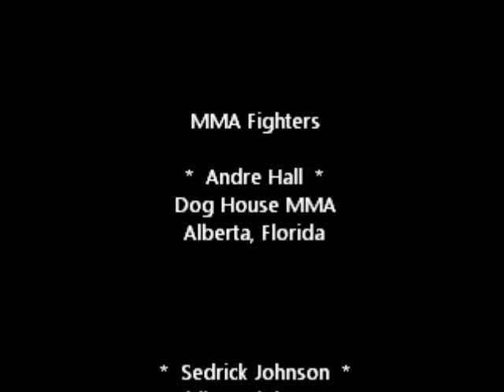Atlas 14 - Hall Vs Johnson